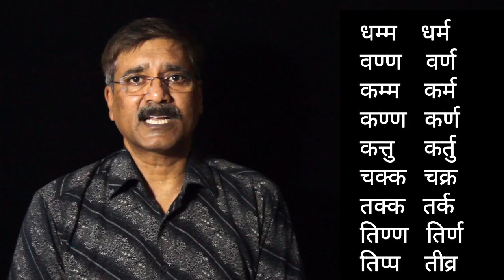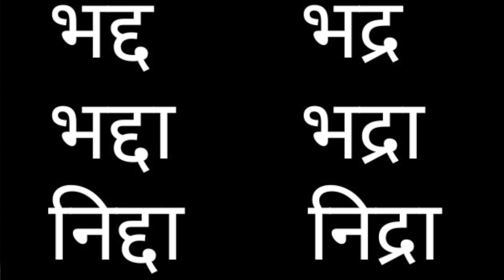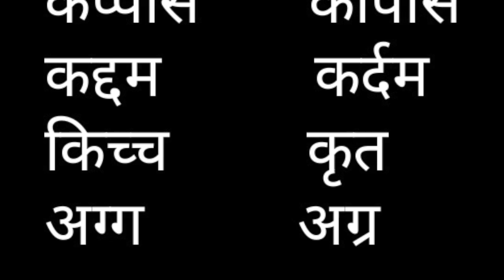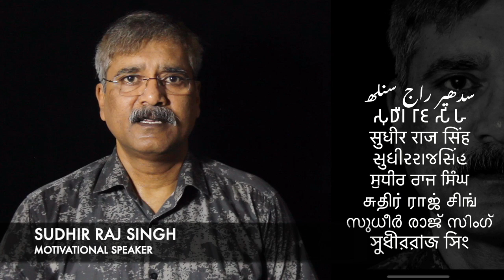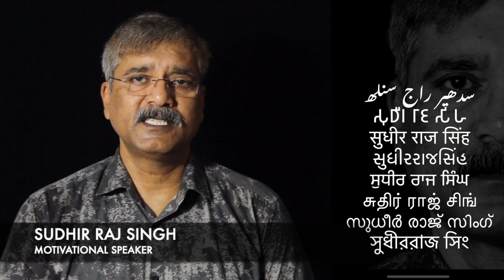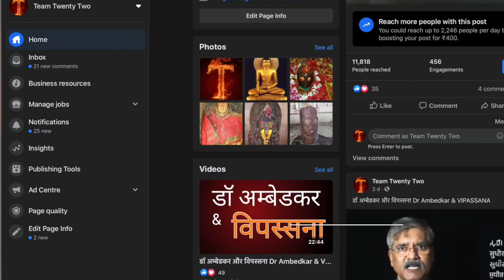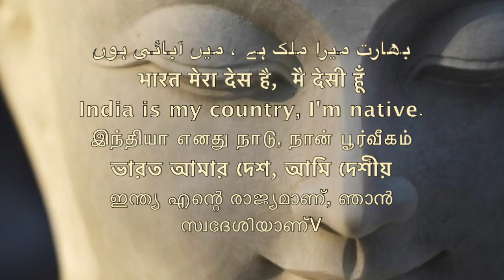पालि सीखो 6, Learn Pali - 6 Language through Hindi || Sudhir Raj Singh